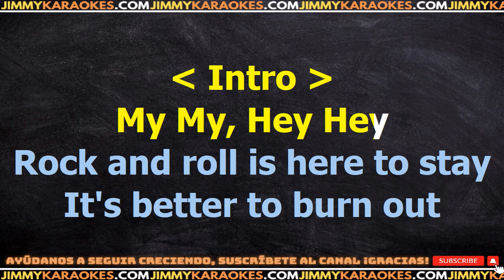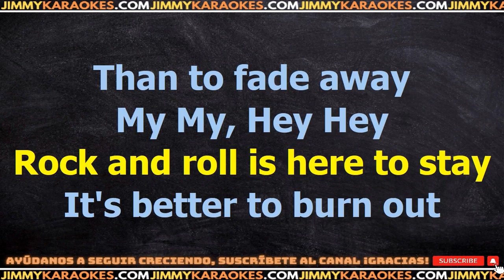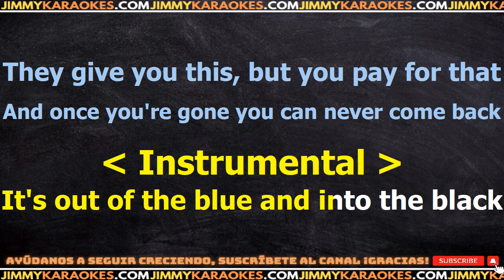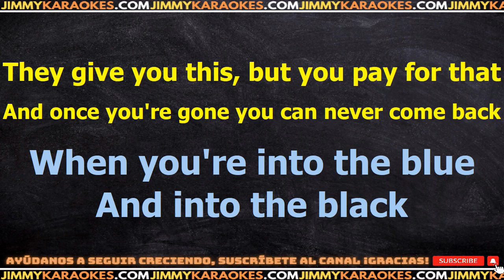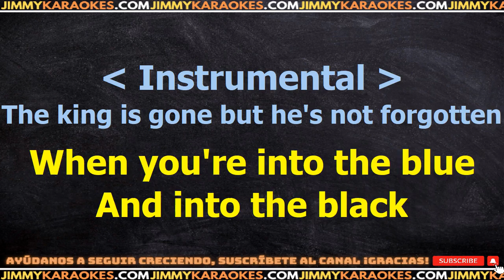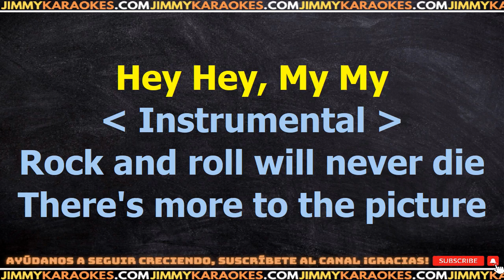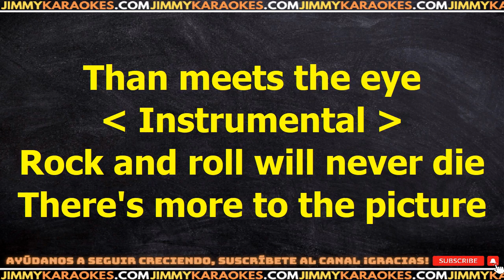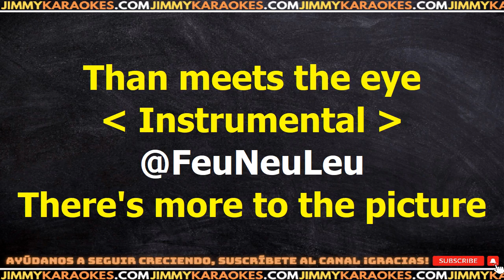Neil Young Out of the blue KARAOKE